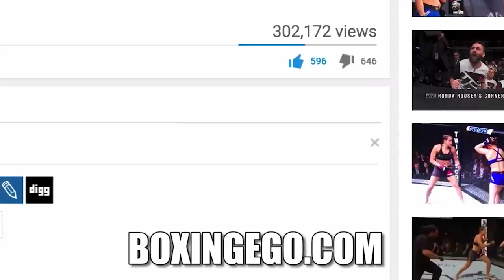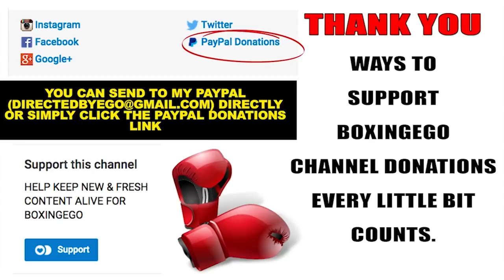DANNY GARCIA SHAWN PORTER - WBC ORDERING interim FIGHT B/C KEITH THURMAN HURT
WBC President Mauricio Sulaiman said that after Keith Thurman's injury, which will prevent him from returning on May 19 as expected, the organization plans to order an interim title fight between Danny Garcia and Shawn Porter, who currently the mandator challengers of the 147-pound monarch.

"Unfortunately he has been injured again, he can not continue as a champion, he has not defended the title for more than a year, we had been consistent with him after the injury he had but with this new injury it is very possible that the fight is ordered for the interim between Porter and García who are the two mandatory challengers, "Sulaiman announced. [via ESPN deportes].